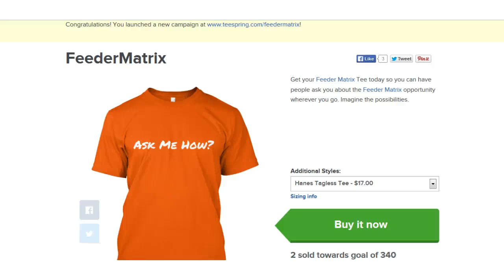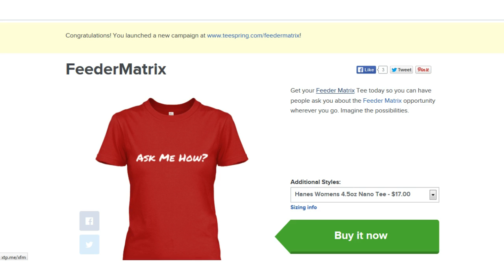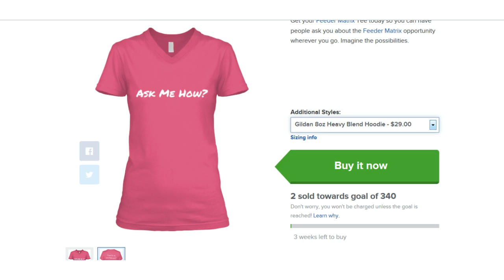FeederMatrix Shirts for Both Men and Women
Build your FeederMatrix Business offline with the FeederMatrix Shirts for Both Men and Women. Now you can have people coming up to you asking you HOW they can turn $1.75 into $99,447?

Let your FeederMatrix apparel do the selling for you while you go about your day. Get different styles to fit the season so you're always attracting an abundance of people who want to learn how to turn $1.75 into $99,447. FeederMatrix Shirts for Both Men and Women will pay for itself quickly, especially if you've got all 8 products.

Help those around you learn how to turn $1.75 into $99,447 as you wear your FeederMatrix Shirts, and lets change the World 1 person at a time.